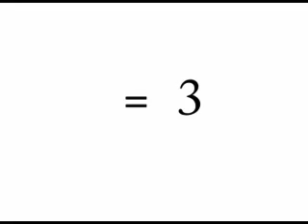Lopen door het leven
Een fotofilmpje gemaakt bij kunstbende workshop